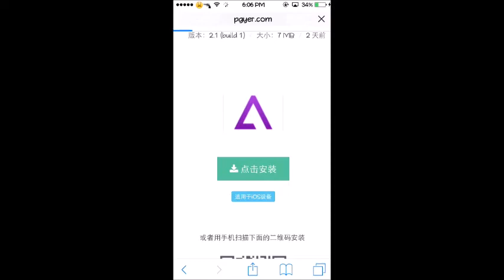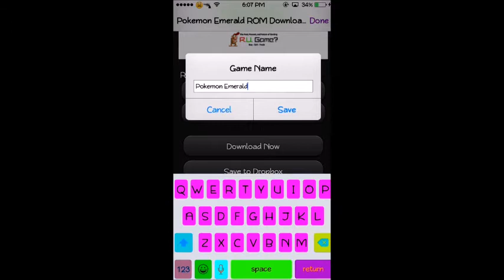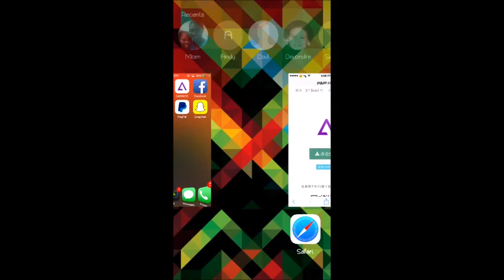How to get GBA Emulator FREE on IOS 8.1 - IOS 7